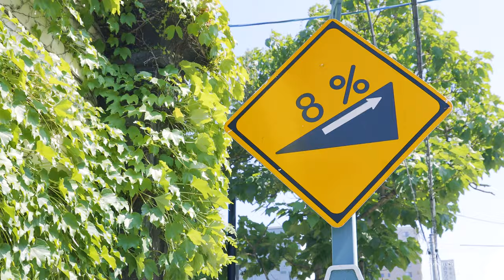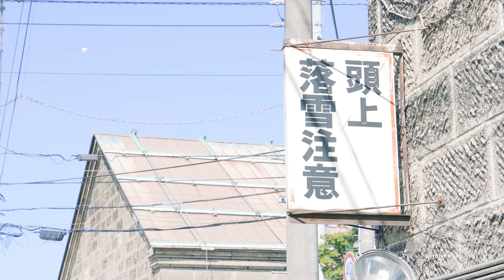Summer in Hokkaido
Short aesthetic cinematics of places in Hokkaido, Japan. Featuring Otaru, Noboribetsu, Sapporo, Asahikawa, Biei and Furano. Introducing "still travelling" series episode 1 - Summer in Hokkaido.

Enable subtitles for names of featured locations.

Immerse in the journey from a spatial perspective, check out our webmap

Shot on EOS R - courtesy of Canon Singapore

Still travelling film series document my journey to different parts of Japan. They portray my minimalist, laid-back approach to travel. The film consists of mostly moving stills. There are minimal camera movements and editing, no talking, just pure visuals, bgm and ambience sound that focus on the broader landscape, mundane happenings and small details that amazed me along the way.

A production by Shiya Studio

⏱️TIMESTAMPS⏱️
0:00 Intro
0:53 Otaru
1:23 Noboribetsu
2:01 Sapporo
2:27 Asahikawa
2:39 Biei
3:00 Furano